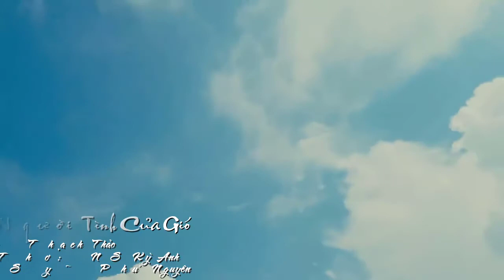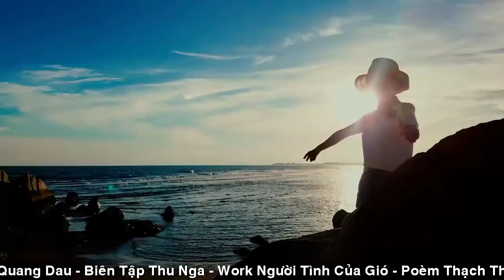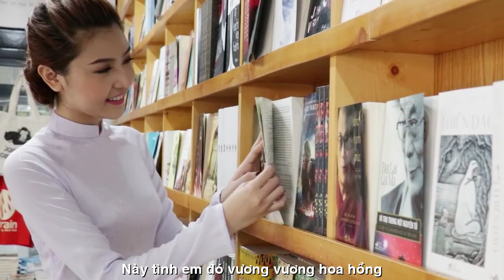[FULL HD]THẠCH THẢO BÌNH DƯƠNG NGƯỜI TÌNH CỦA GIÓ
TÁC PHẨM:NGƯỜI TÌNH CỦA GIÓ
THƠ:THẠCH THẢO
PHỎNG Ý THƠ:NS KỲ ANH
TRÌNH BÀY:CA SỸ PHÚ NGUYÊN

NGƯỜI TÌNH CỦA GIÓ

Em trước gió rung trái tim con gái
Chiều bơ vơ nhặt bối rối đầy tay
Thăm thẳm tâm tư hồn tỏa chân mây
Vườn hoa bướm thầm thì hương cúc dại.
Chàng hiện diện nghe chiều trăn trở mãi
Thuở nào xa còn lãng đãng hoàng hôn
Những buồn vui âm thầm rưng rức cháy
Hẹn nhau về ngan ngát một mùa thương.
Chàng cứ đến mát hồn em chút gió
Rồi cứ đi cho hụt hẫng bồn chồn
Ừ , chấp nhận làm người tình của gió
Để suốt đời tư lự... một làn hương.